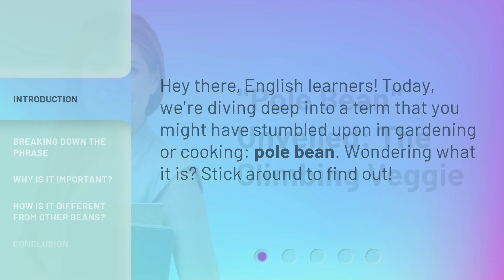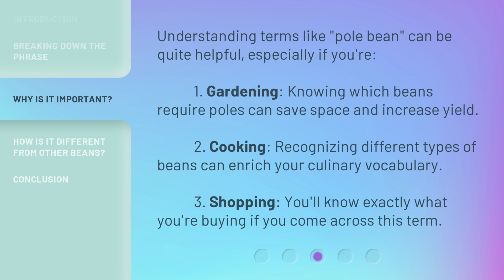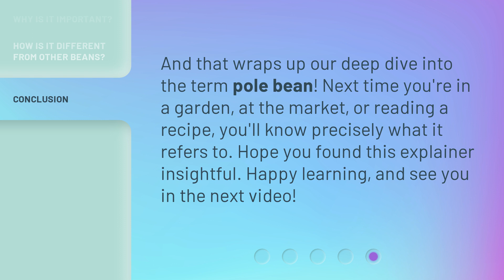"Pole Bean" Unveiled: The Climbing Veggie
"Pole Bean" Unveiled: The Climbing Veggie • Discover the fascinating world of pole beans in this informative video. Learn what pole beans are, their importance in gardening, cooking, and shopping, and how they differ from other types of beans. Expand your knowledge and enhance your culinary vocabulary with this captivating exploration!

00:00 • Introduction - "Pole Bean" Unveiled: The Climbing Veggie
00:22 • Breaking Down the Phrase
01:06 • Why is it Important?
01:34 • How is it Different from Other Beans?